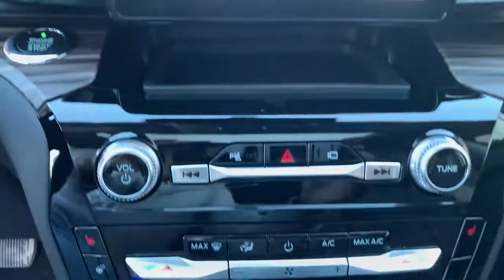2021 Ford Explorer Jacksonville, Orange Park, Gainesville, Ocala, Kingsland GA MGA68410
Silver New 2021 Ford Explorer available in Kingsland, Georgia at Murray Ford of Kingsland. Servicing the Jacksonville, Orange Park, Gainesville, Ocala, Lake City, FL area.

15 YEAR/ 150,000 CERTIFIED NATIONWIDE WARRANTY COMPLIMENTARY WITH PURCHASE.brbrFactory MSRP: $48,690 Iconic Silver Metallic 2021 Ford Explorer Limited $1,250 off MSRP! 21/28 City/Highway MPG Price includes: $1250 - Ford Credit Retail Bonus Customer Cash. Exp. 03/31/2021